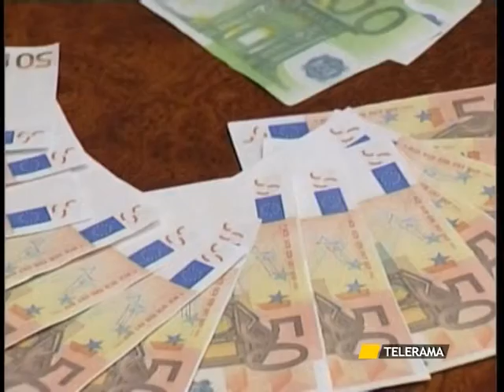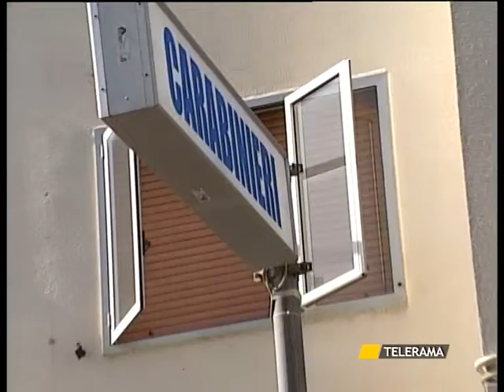TR NEWS 16.04.10 SVZ INCHIESTA GALLIPOLI.mpg